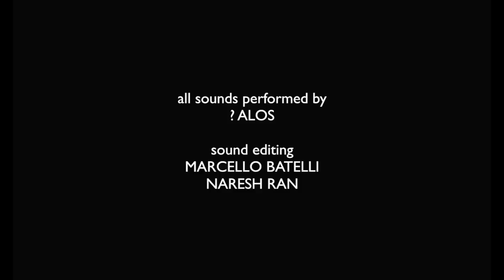?ALOS - The Chaos Awakening | documentary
'The Chaos Awakening'  Documentary

'The Chaos Awakening' was born as a ritual before becoming an album.
Dio Drone went searching for all the elements of this ceremony, far away in the woods where ?Alos hid herself to engrave her liturgy into the grooves.

Recording and shooting were done live during an artistic residency at Valico Terminus (Ramiseto, Italy), a roadman's cottage placed between Emilia Romagna and Tuscany and managed by two curators: Giovanni Cervi and Nila Shabnam Bonetti.
A location dedicated to receive and support artists in the production of new works.

Produced by Dio Drone
in collaboration with Archaeological Records and Cheap Satanism Records.
Video Footages by Nàresh Ran, Marcello Batelli, Giulio Di Mauro and ?Alos.
Editing by Nàresh Ran.